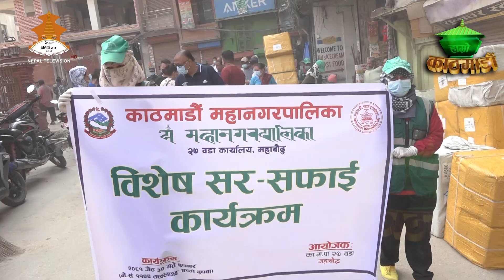वडा २७ मा सरसफाई कार्यक्रम सम्पन्न !!